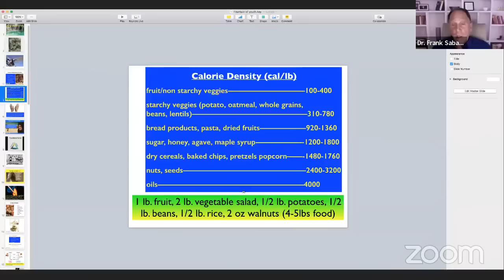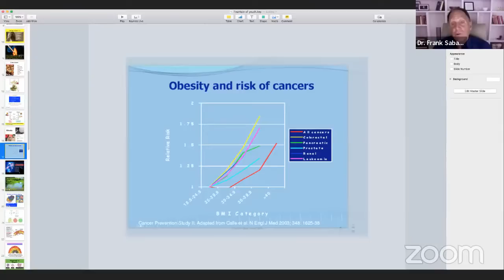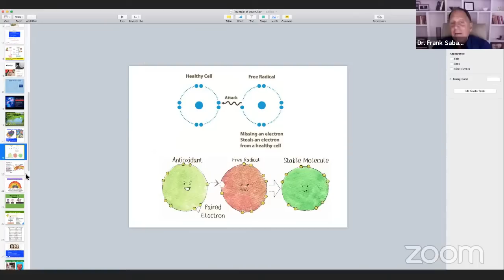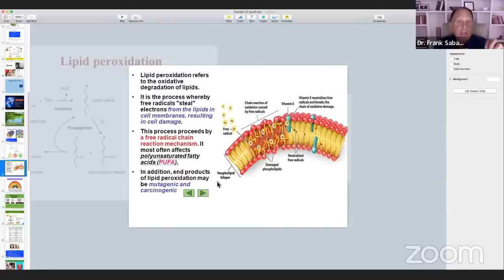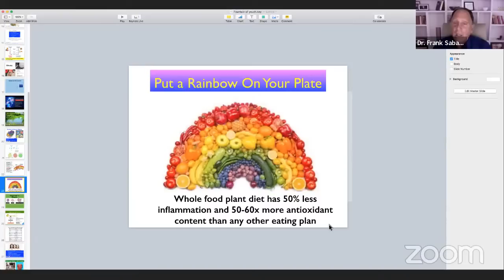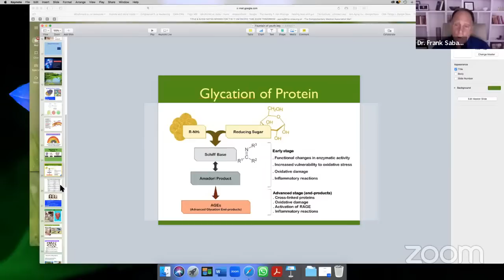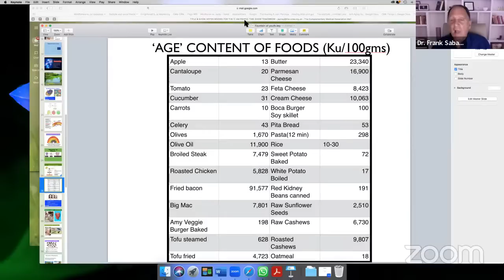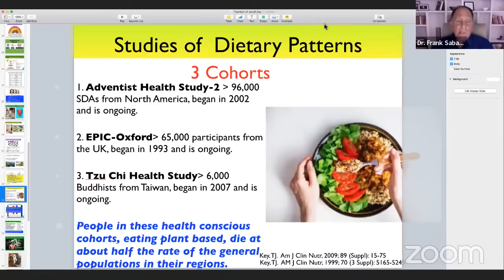Jayney Goddard Welcomes Dr. Frank Sabatino to Discuss The Plant Based Fountain Of Youth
MY LATEST BESTSELLING BOOK:

Welcome to Rewind Your Body Clock with Jayney!

Thank you for visiting – I’m live here every 2nd Wednesday of the month with lots to share, great gifts and some superstar special guests! So, pop the dates in your diary so that you don't miss out.

This show brings you everything you need to know now to get happier, healthier and even biologically younger, using a compassionate, yet science-backed, approach to total health and wellness.

Today, I’m joined by one of the world’s best loved and hugely respected plant-exclusive physicians Dr Frank Sabatino. We are going to discuss whole food, plant-based ways of becoming and staying healthy, happy, and even – biologically younger! Dr Frank will also discuss some of the ways that we can stave off, halt and even reverse common illnesses and conditions that we wrongly assume are a natural part of the aging process.

 You'll also find out all about how to avoid the chronic inflammation which underpins all chronic dis-ease.

This will be a fun and enjoyable adventure and I look forward to being your guide on this exciting journey and introducing the brilliant Dr Frank Sabatino.

 My name is Jayney Goddard, I'm President of The Complementary Medical Association.  I am a journalist and the author of several best-selling books including the No 1 bestselling international smash hit “Rewind Your Body Clock; The complete guide to a happier, healthier younger you”.

I really look forward to seeing you every 2nd Wednesday of the month

Much love,

Jayney XOXO